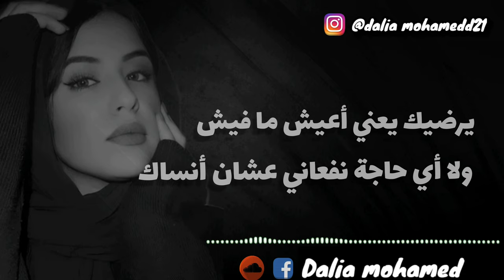Sherine .. Khasemt El noum (Cover)by Dalia mohamed.. |فاكر أيامنا زمان |خاصمت النوم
original song
lyric:Amr El masry
Composed :Amr El Shazly
music distribution &Mix :Amr El khodary
guitar:Mustafa Nasr
Cover Song
Vocal:dalia mohamed
Violin:Mazen Samir
Piano,Mix&Master:Amir Walid
Montage video: Ahmed Ashraf

كلمات
بعدك ما ارتحتش يوم
ونسيت وخاصمت النوم
أنا لسه مكاني ولا اتحركت بفكر فيك
هكذب لو قلت بخير
بصراحة أنا وجعي كبير
ما تقولش إن إنتَ نسيتني وعادي وهُنت عليك

يرضيك يعني أعيش ما فيش ولا أي حاجة نفعاني عشان أنساك
ما أنا أصلا روحي معاك أنساك إزاي وبإيه
ريَّح قلبي قول حلول خلينا نرجع ثاني بلاش وداع
وكفاية وقت ضاع ما البعد بنتعب فيه

آه

فاكر أيامنا زمان
قعدتنا في كل مكان
وكلام و وعود إننا عمرنا ما نفارق بعض
طب ليه يا حبيبي مشيت
لا رجعت لي ولا حنيت
وسايبني لوحدي بكلم نفسي في عز البرد

ما أنا أصلا روحي معاك أنساك ازاي وبإيه